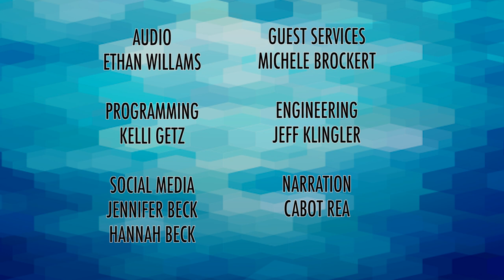ViewPoint with Bob Placie: S3, E6 "BLM & Pandemic & Prophecy"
Black Lives Matter has become three words that a Columbus couple who also are Pastors believe are Holy words. But they also point out they should not be confused with a radical movement that is attacking traditional Biblical family values. They join Bob to share how they have dealt with the confusion in their church. @OasisCityChurch. The Bob is joined from Canada by Rod Hembree of @BibleDiscoveryTV who discusses how Covid19 and prophecy may be related.